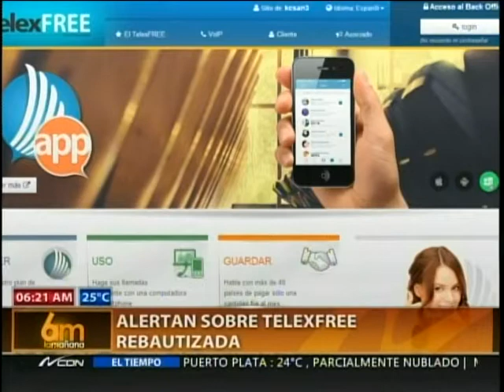Alertan sobre TelexFree rebautizada